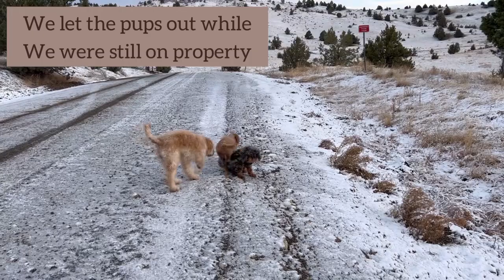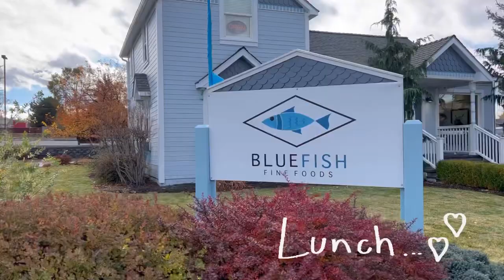Join us for a Goldendoodle town day in November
Did you know we live an hour from ‘town’ with a some of our Goldendoodles and Bernedoodles?

Most of the time we don’t just make one stop, we have at least one Goldendoodle or Bernedoodle, and we’re juggling a few things during a trip to town. Join us for a glimpse of our views with our mini Goldendoodle Winnie, some of our local Madras options, and our first step for our Goldendoodle mama routine when Winnie goes into heat!

What can you see in our Monday?
🐾Drop off a one of Honey's Goldnedoodle puppies
🐾Do some quick boot shopping
🐾Take kids to grandma’s
🐾Quick test at the vet for our hopeful Goldendoodle puppy momma
🐾Car appointment
🐾Walk around town including pet errands, lunch and a stroll
🐾Groceries and HOME💥

Thanks for joining is, and following along🐾

Musician: @iksonmusic